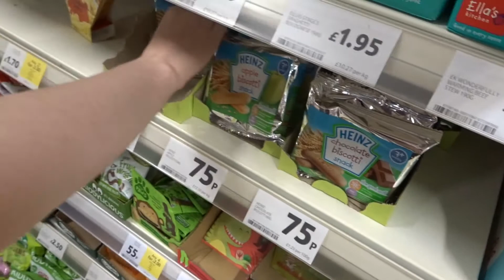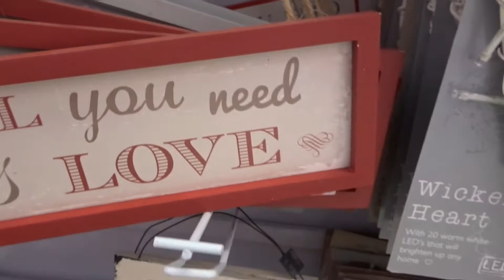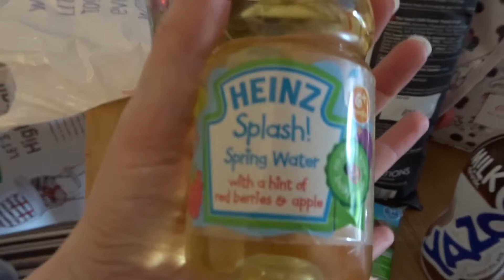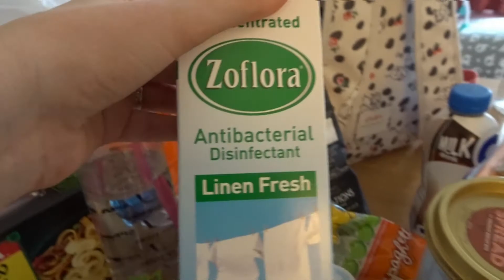POUNDSTRETCHER BARGAINS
Today we were on a quest for some absolute bargains. Did we achieve this?

WE LOVE YOU GUYS AND ARE GRATEFUL FOR ALL THE LOVE AND SUPPORT YOU SHOW TO US!!